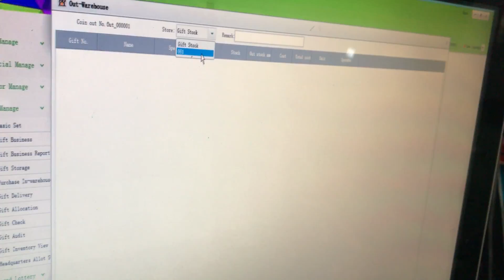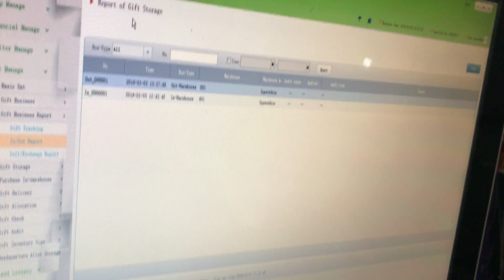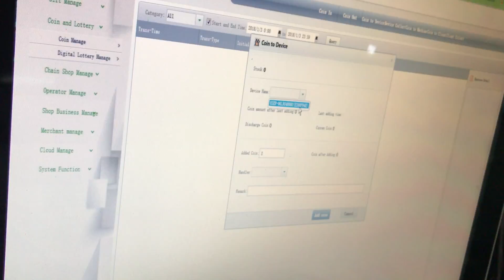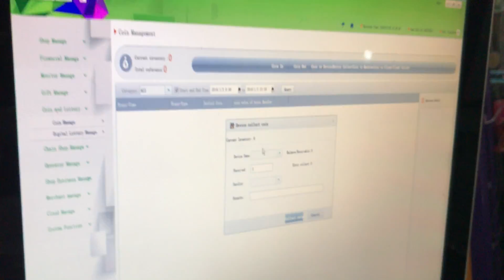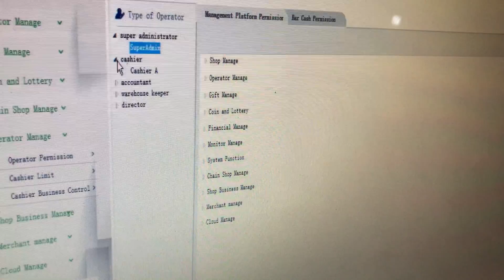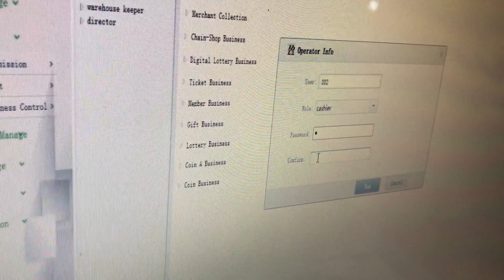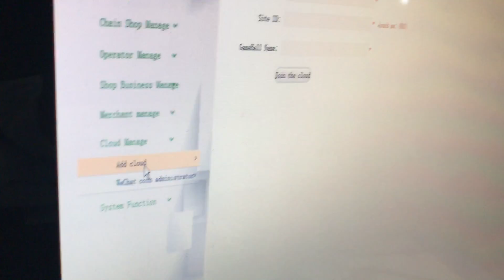card reader IMG 8136